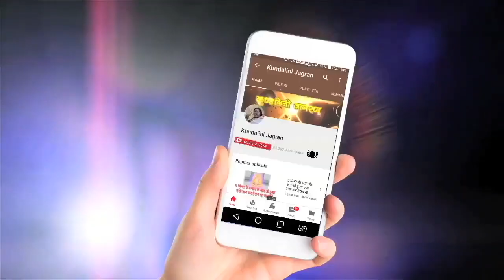आपक धर्म बाहर ही रह गया अन्दर नही_Hindi Speech Mata Ji Shri Nirmala Devi.25.03.1992_Kundalini Jagran